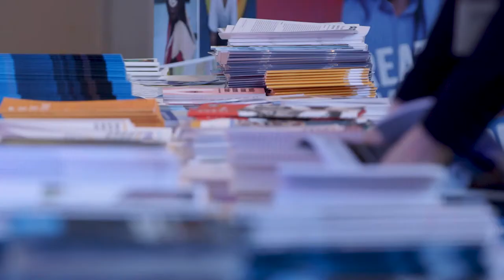Meg Gardiner on the importance of child participation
"It's about ensuring that children's voices are heard not only about problems but also about solutions," said Meg Gardiner, Secretary-General of the ChildFund Alliance, in the margins of the End Violence Solutions Summit in Stockholm, Sweden, 14-15 February 2018.